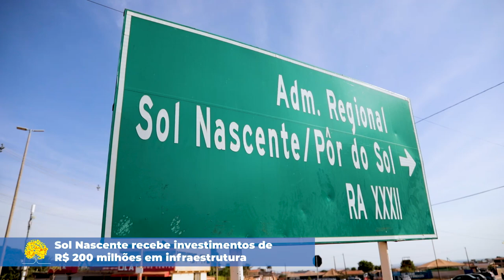Sol Nascente recebe investimentos de R$ 200 milhões em infraestrutura